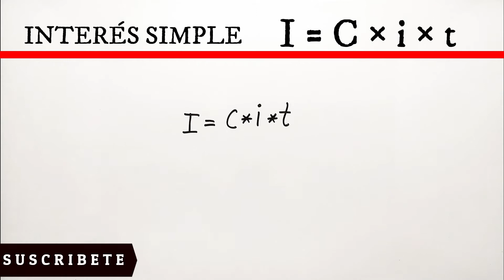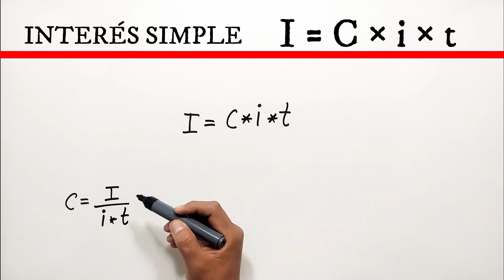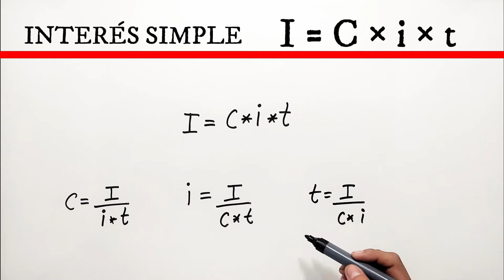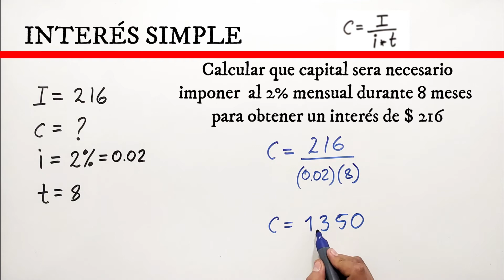✅👉 Interés Simple Ejercicios Resueltos ✅ INTERES SIMPLE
🛑👉 En este vídeo te explico de forma muy fácil y rápida como como calcular el interes simple, ademas te explico algunos ejercicios para que puedas entender de mejor manera.

✅ interes simple ejercicios
✅ interes simple y compuesto ejercicios
✅ interes simple ejercicios dificiles
✅ interes simple ejercicios resueltos
✅ interes simple mensual ejercicios
✅ interes simple anual ejercicios
✅ interes simple en meses ejercicios
✅ ejercicios de interes simple
✅ calcular el interes simple ejercicios
✅ regla de interes simple
✅ interés simple y compuesto
✅ tasa de interes simple ejercicios
✅ interes imple e interes compuesto
✅ interes simple ejemplos resueltos
✅ profe richard
✅ interes simple ejercicios
✅ profe richard
✅ interes simple ejercicios
✅ profe richard